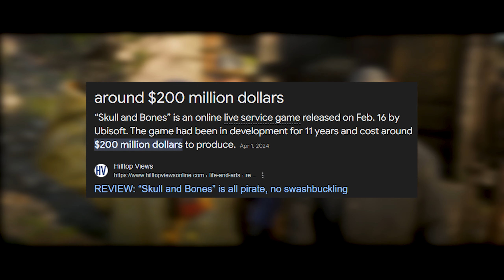Red Dead Redemption 2 Is Still Amazing In 2024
In this video, we take a look at Red Dead Redemption 2 and why it is still amazing in 2024.